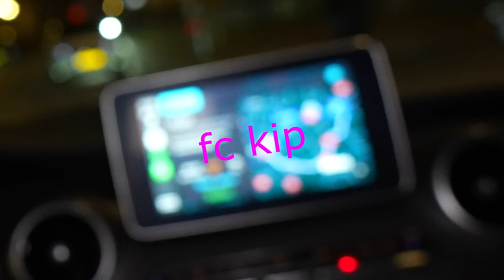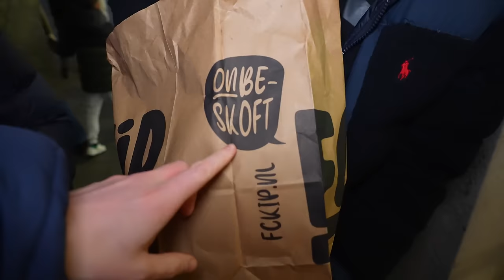BANKZITTERS ZIJN 24 UUR WAKKER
Beste mensen, stream 'Slaaptekort' op Spotify!! 🔥

Vandaag blijven wij 24 uur wakker voor ons nieuwe nummer 'Slaaptekort'. Morgen komt de videoclip online, daarvoor zou ik zeker wakker blijven. Milo gaat als een raket door de video met zijn nieuwe vervoersmiddel 🚀 Ook is hij een nieuwe onderneming gestart
Alleen maar tevreden klanten!!!